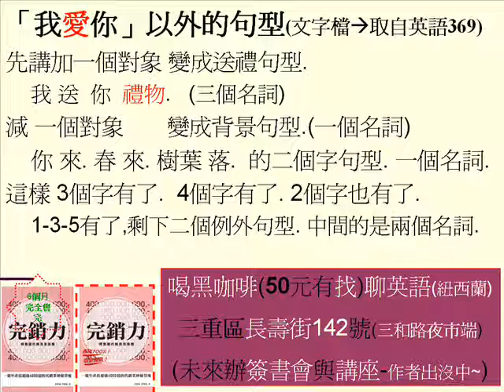英語369影音系列 五大句型只有一種句型2 (向塔木德學作租屋達人,完銷力,防水查漏獨講堂..等8書作者)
英語369影音系列  五大句型只有一種句型2  第1302個影音檔  作者愛喝黑咖啡於長壽街142號 三和夜市三和路二段入口端